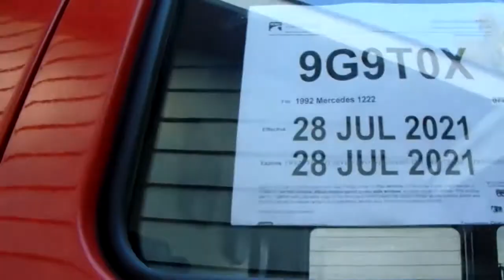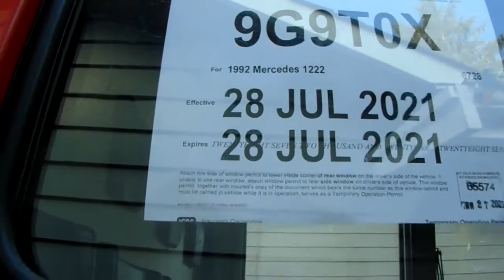Mercedes Fire Truck to Expedition Truck.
We have passed the road worthiness inspection ! The transformation can now begin, we are building our new " home away from home " !